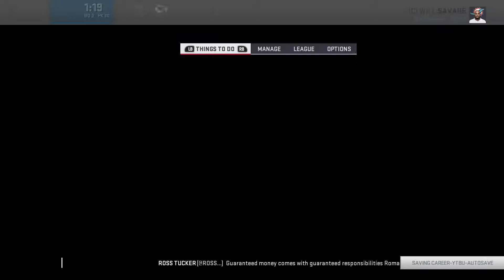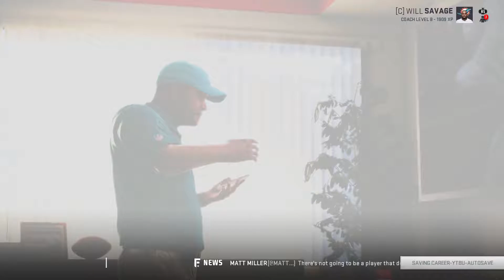Big Body Moves | Make The Dolphins Great Again | Madden 19 Franchise